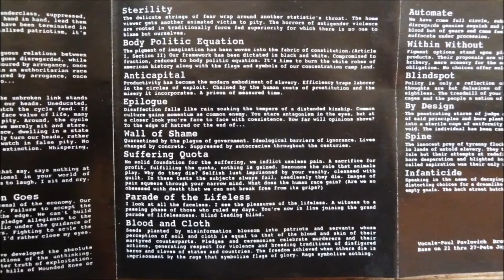Assück - Civilization Comes, Civilization Goes